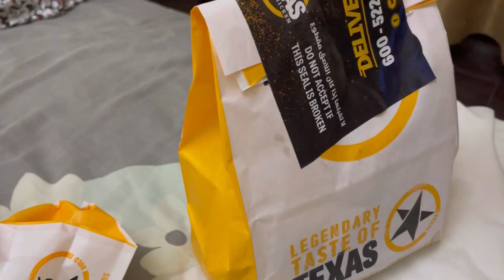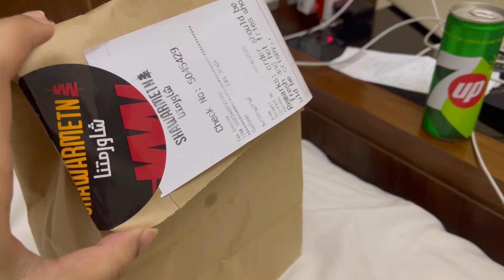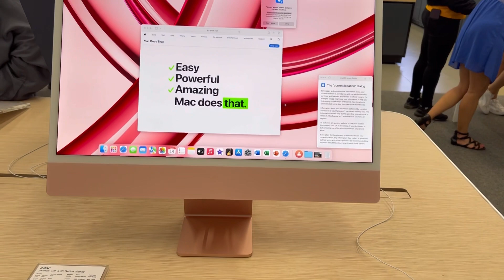JBR Dubai | Marina | Texas Chicken | Food | Outing | Explore more